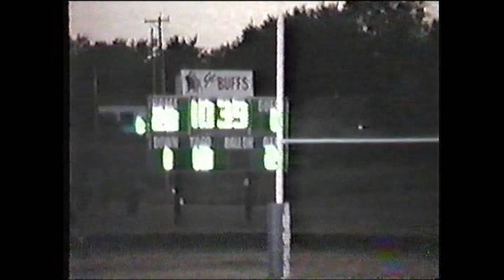High School Football Minneapolis/Belleville 1994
High School Football Minneapolis/Belleville 1994 (Kansas)